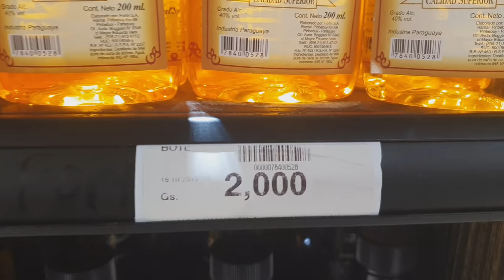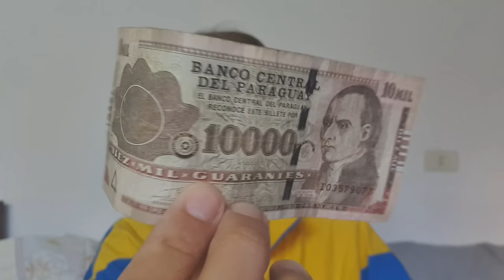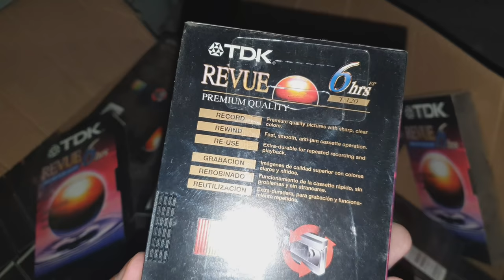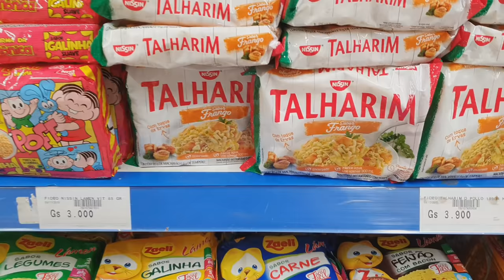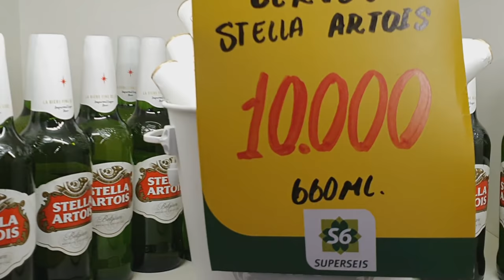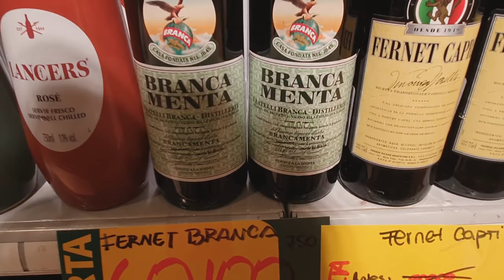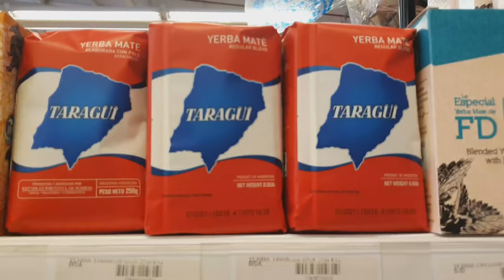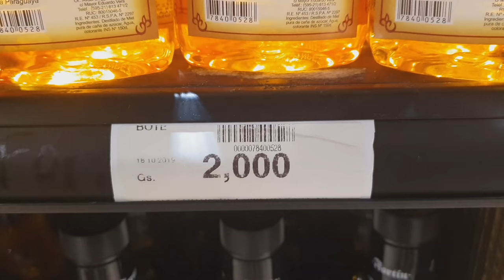CENY A ŽIVOT V PARAGUAYI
Pokud byste mi chtěli pomoct v mé cestě, vypněte adblock a koukejte na jedno video celej den dokola nebo se připojte do komunity na

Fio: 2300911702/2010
BTC: 3K6dLboU6TMm3GaQmTviA8rLLPX7MW9dY1
ETH: 0x0a51d94296bc55b7bccdc918602c943264e69b8d
LTC: MP89R833CGDJoxi5CmugKaYkeVs1uZTP9v